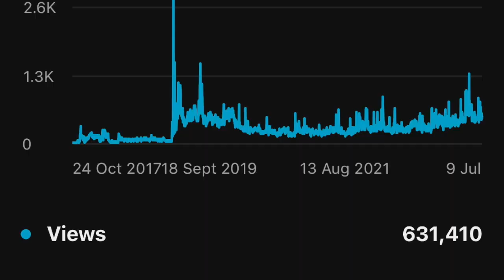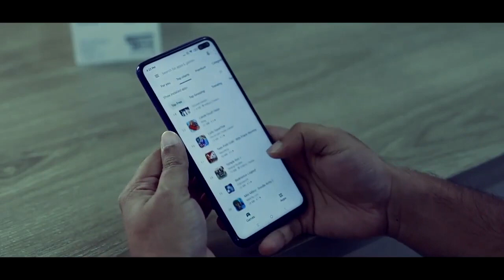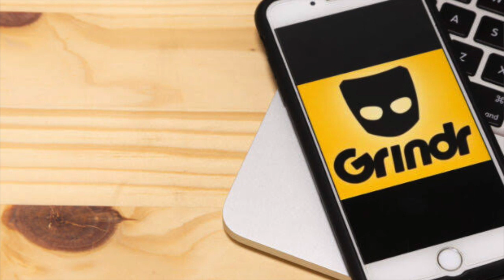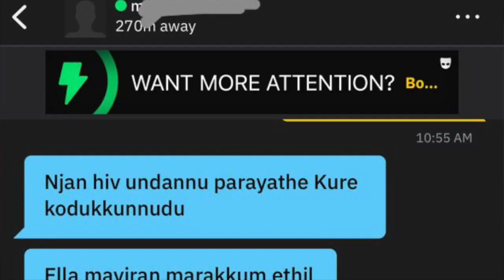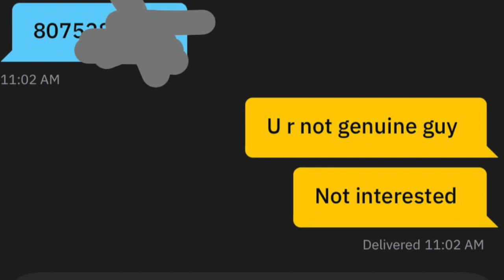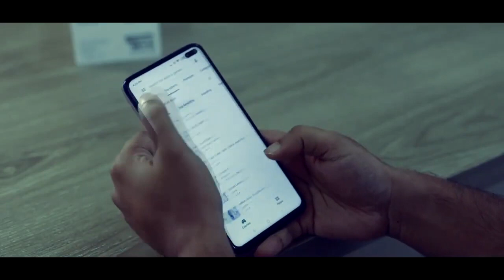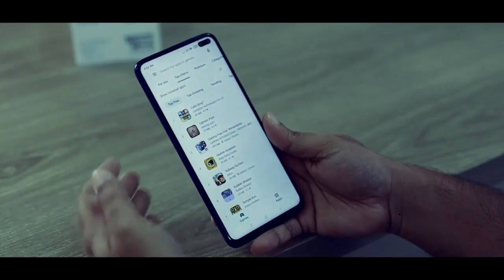ഓൺലൈൻ ഡേറ്റിംഗ് ചതിക്കുഴികൾ